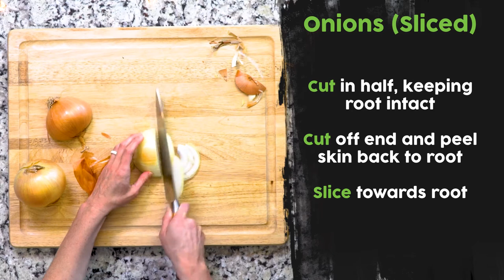SU17 04Delta Prep v01